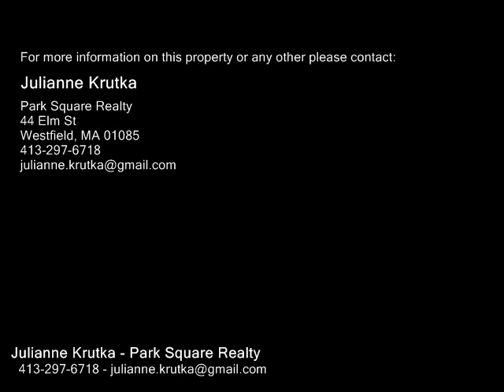35 Grandview Drive, Westfield MA 01085 - Single Family Home - Real Estate - For Sale -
35 Grandview Drive, Westfield MA 01085  Single Family Home  Real Estate  For Sale   This 3 bed 1 bath home is in a great location and features an attached garage, an oversized lot, a new roof and hardwood floors in the living room and all three bedrooms.  The three season room between the house and the garage could easily become four season with just the addition of a reasonable heating source.  The basement is dry and wide open and would make awesome additional living space if it were to be finished.  This home is priced in consideration for it's condition, this is a solid home, and the lucky buyer on this one will have the opportunity to build some instant equity with some cosmetic work both inside and out.  This home will not qualify for FHA or VA lending due to peeling paint.  Showings can begin on Saturday 418 after 9am.  There will NOT be a public open house.

Julianne Krutka
Park Square Realty